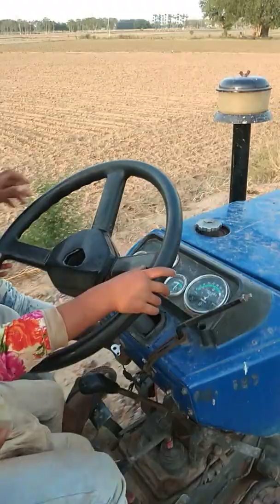Aarti driving tractor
Aarti coming home from Eye Hospital